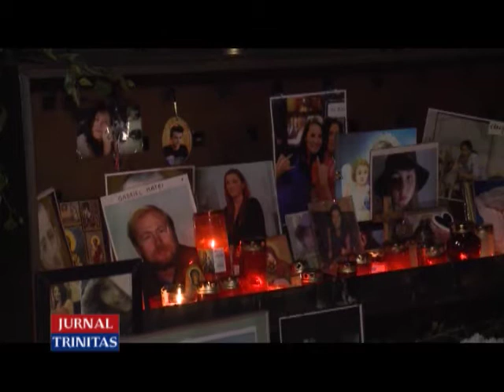Rugăciuni pentru victimele din Colectiv